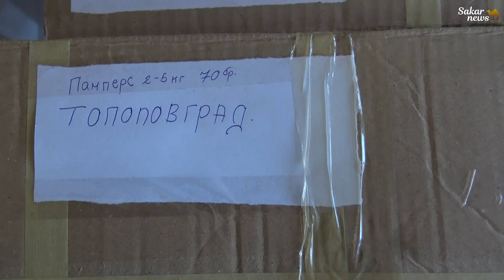Събират помощи за пострадали от земетресението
В Тополовград събират помощи за пострадалите от земетресението в Турция и Сирия. Още на